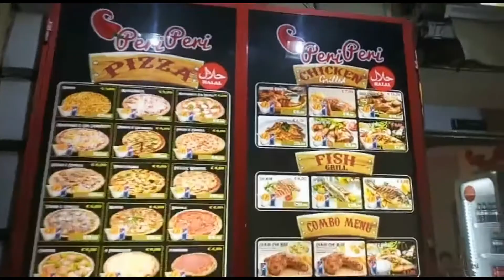Peri Peri Chicken Review | Santa Chowdhury vlogs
Peri Peri chicken Review

ইতালিতে রোম শহরে একটি পেরিফেরি রেস্টুরেন্ট রয়েছে

সেখানে প্রায় সময় খাবারের অফার দেয় আজকের এই চিকেন টা রিভিউ দিলাম অনেক ভালো হয়েছে আপনারা যারা ট্রাই করতে চান অবশ্যই সেখানে গিয়ে পেরিফেরি রেস্টুরেন্টের চিকেন টা ট্রাই করতে পারেন আশা করি আপনাদের ভালো লাগবে|